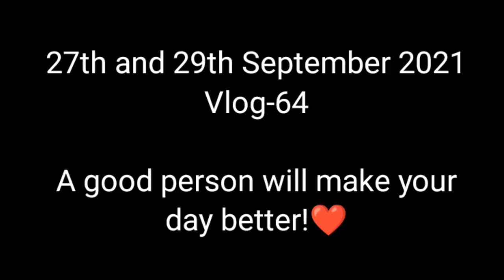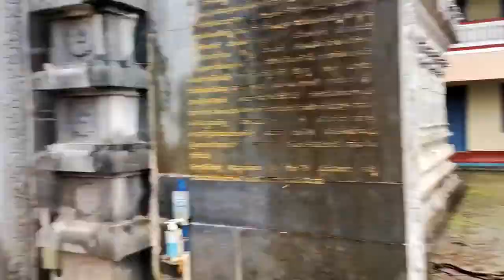Vlog-64 | I met the cook of Sivarama Karanth!😳😲🙏 Koppa | Sringeri